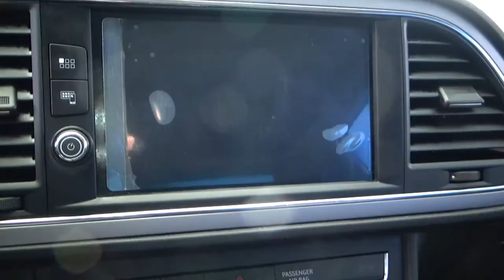Seat / Leon / 2019 - 2641